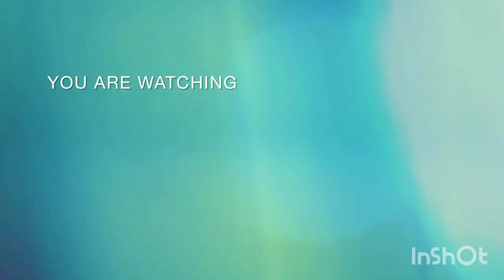पीर बाबाचा दरबारात गेलो पुण्याला हिंदू मुस्लिम आनंदाने साजरा करतात जुलूस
पीर बाबाचा दरबारात गेलो पुण्याला
हिंदू मुस्लिम आनंदाने साजरा करतात जुलूस
पुण्यापासून काही अंतरावर असेलेल्या या पीर बाबा चा दरबारात जाऊन खूप शांती मिळाली . या गावाची सगळी माणसे जी मुस्लिम नाहीत पण ती आनंदाने पीर बाबाच्या जुलूस मध्ये शामिल होतात . उत्सव साजरा करतात .
या विडिओ मध्ये तुम्हाला त्याचा आजूबाजूचा परिसर बघायला मिळेल .. गावाचा बाजून इंद्रायणी नदी जाते बघताना खूप छान दिसते ते. ..